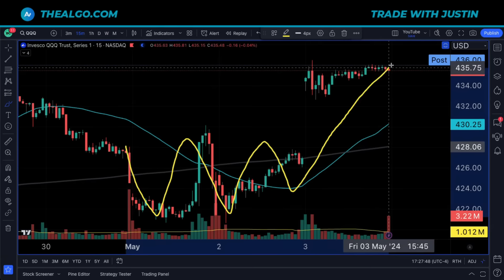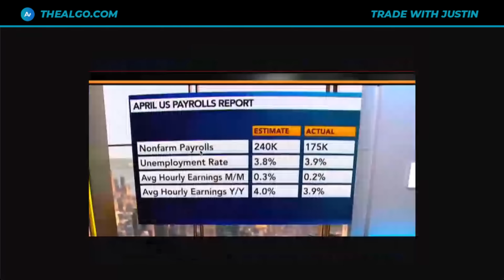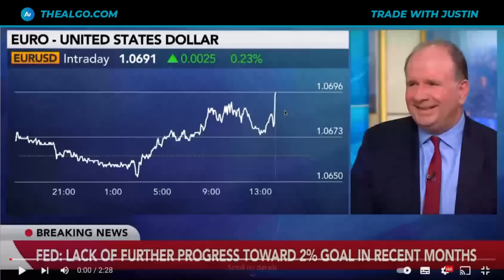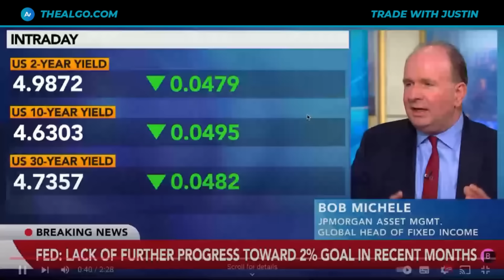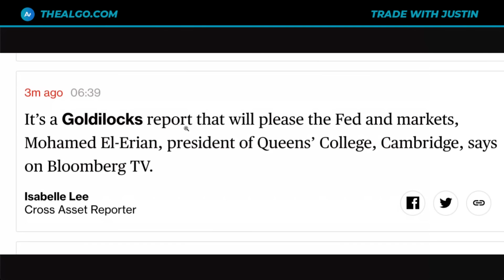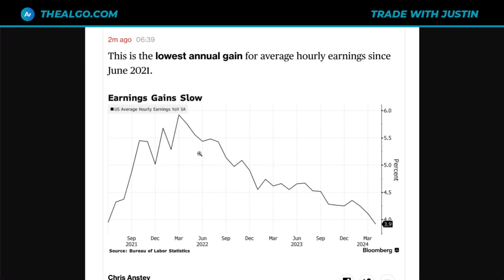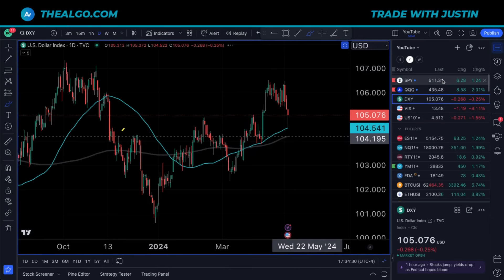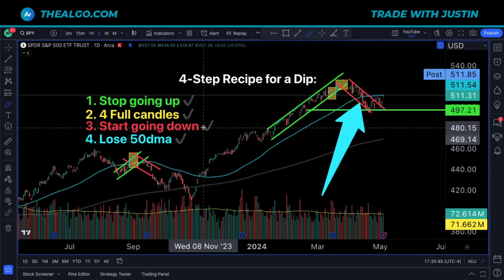WTF... Are the Bulls Back?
Stock Market, SP500, SPY Stock, QQQ Stock